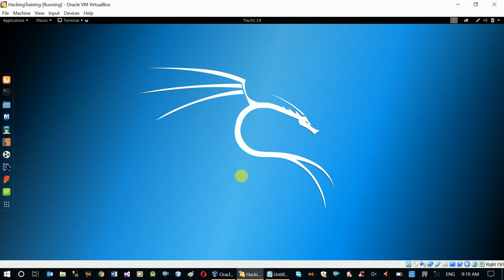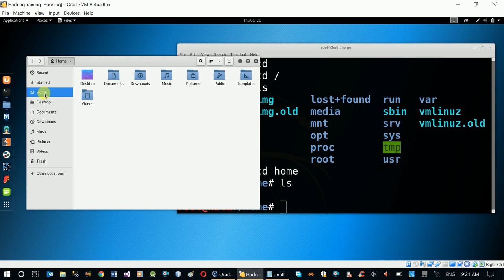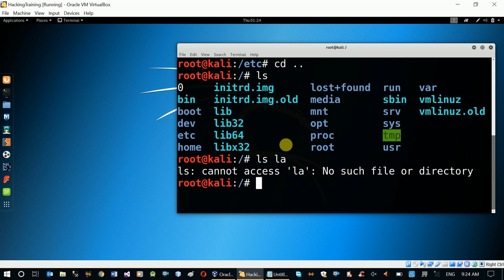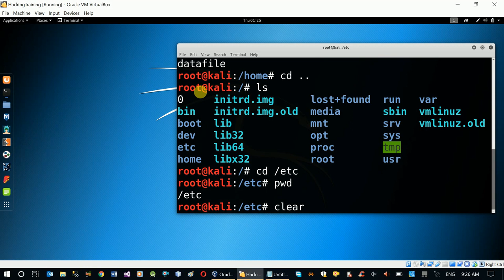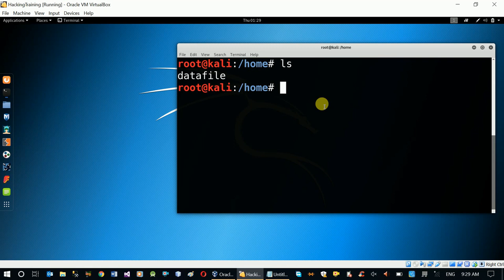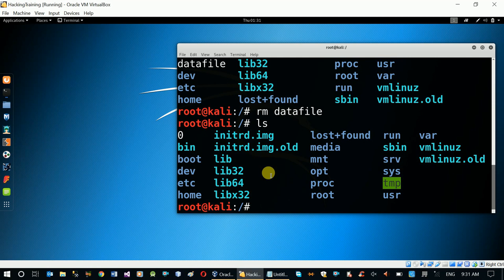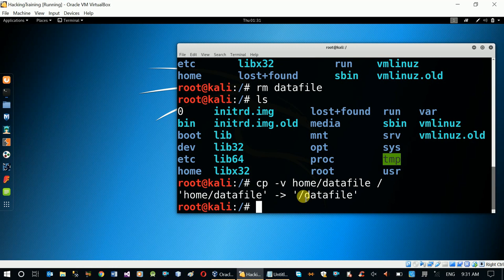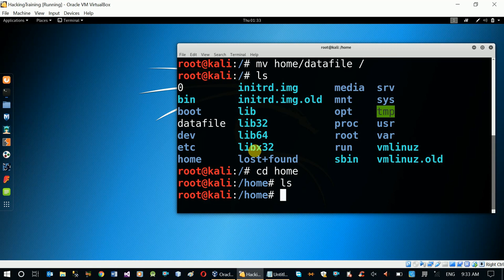Basics of Kali Linux Terminal Commands - Part 1 (Amharic)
programmingTraining maharishiAmharic hackingAmharic This video shows the Basics of Kali Linux Terminal Commands in a windows operating system environment with Kali Linux installed on a Virtual Machine.

In this specific video, we will see cd, ls, clear, rm, cp, mv commands to navigate in folders, clear terminal, remove file or folder, copy file or folder, move file or folder respectively.